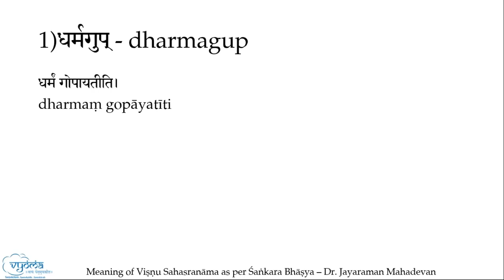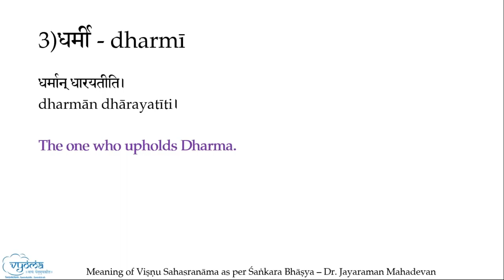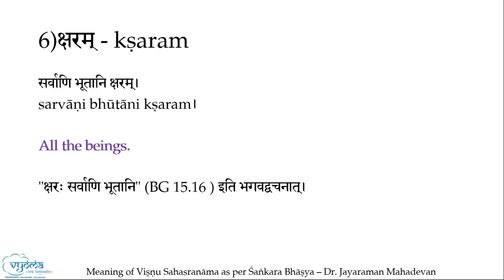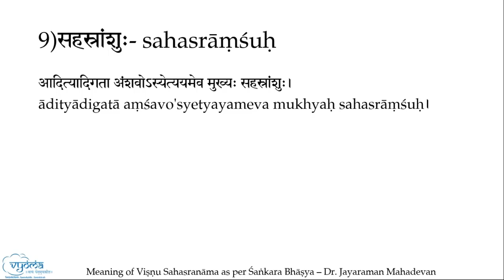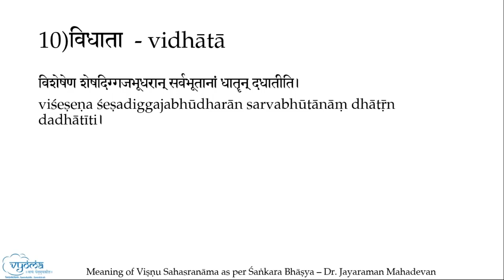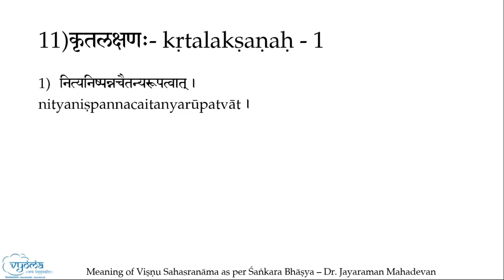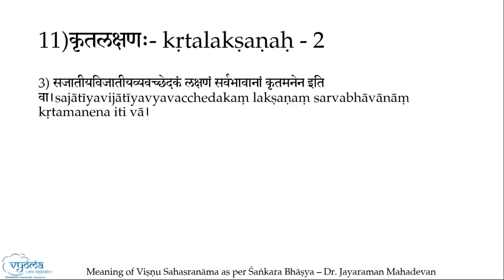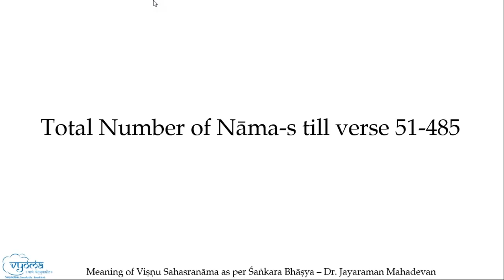Verse 51 | Meaning of Vishnu Sahasranama in English - Shankara Bhashyam | Dr. Jayaraman Mahadevan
In this video, the meaning for verse 51 of Vishnu Sahasranama has been explained. For each naama, nishpatti (etymological derivation) as given in the Shaankara Bhaashya, with simple explanation of the derivation in English.

 धर्मगुब्धर्मकृद्धर्मी सदसत्क्षरमक्षरम्।
 अविज्ञाता सहस्रांशुर्विधाता कृतलक्षणः॥५१॥

 Mangalam - 00:00

 1)धर्मगुप् - dharmagup - 01:39

 2)धर्मकृत् - dharmakṛt - 02:44

 3)धर्मी - dharmī - 04:41

 4)सत्, - sat - 06:21

 5)असत् - asat - 07:37

 6)क्षरम् - kṣaram - 08:57

 7)अक्षरम् - akṣaram - 10:21

 8)अविज्ञाता - avijñātā - 11:40

 9)सहस्रांशुः - sahasrāṃśuḥ - 14:42

 10)विधाता - vidhātā - 19:29

 11)कृतलक्षणः - kṛtalakṣaṇaḥ - 21:04